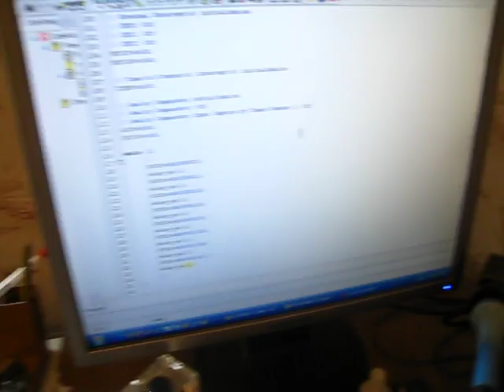Контроллер шагового двигателя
драйвер mp4101, микроконтроллер atmega16.